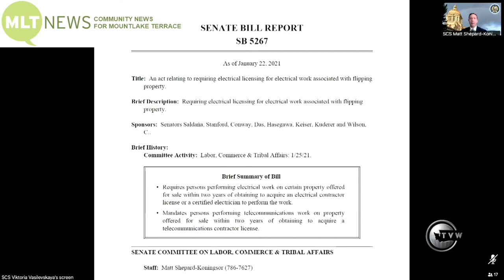MLTnews Daily Legislative Report (Jan. 25, 2021)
MLTnews presents The Daily Legislative Report, covering the 2021 Washington State Legislature. In the Senate Labor, Commerce & Tribal Affairs Committee, Senate Bill 5267 earned a public hearing. It would prevent local homeowners from gaining permits and doing the work themselves on their property for inspection, instead mandating that the property owner hire a certified electrician to do all of the electrical work.